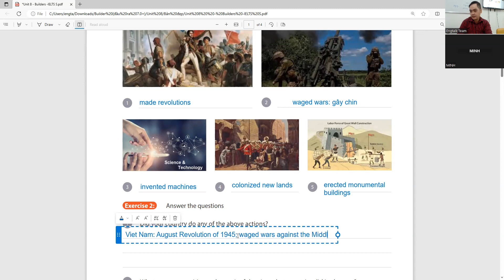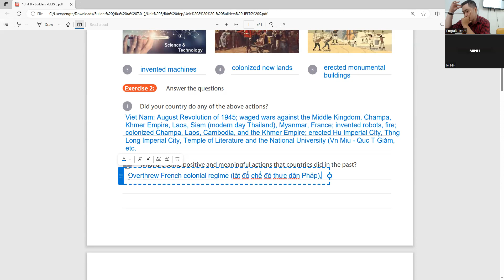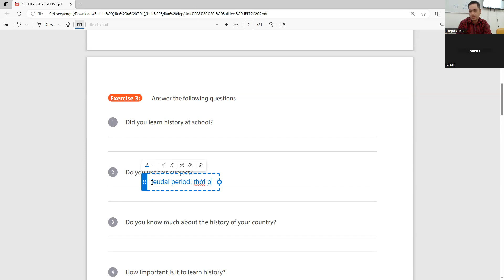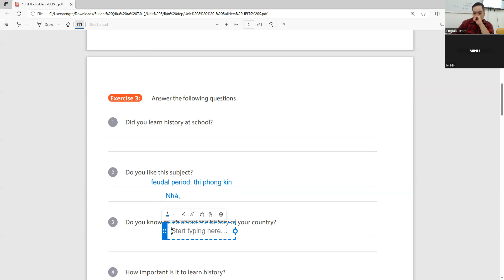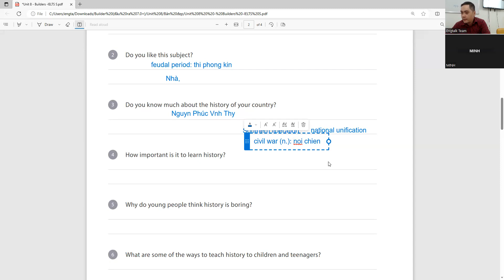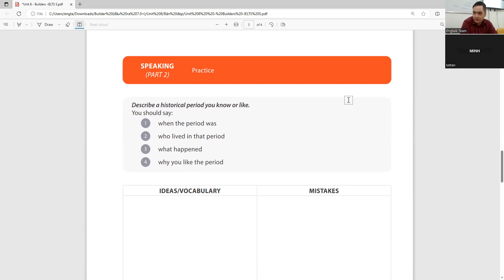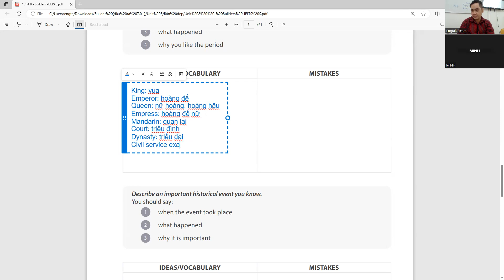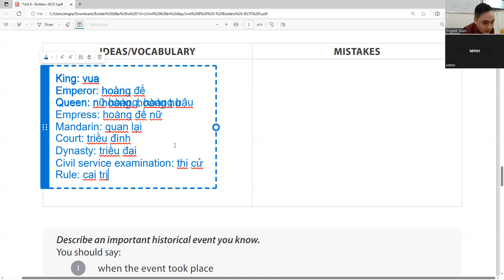12/8/2023 Unit 8 Speaking